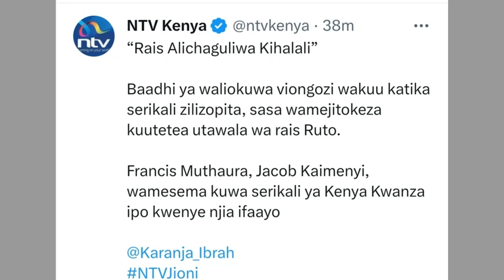AZIMIO KWISHA💔: PIGO Lingine KUBWA Kwa RAILA ODINGA Huku WANASIASA Wawili WAKUU WAKIMSALITI na RUTO